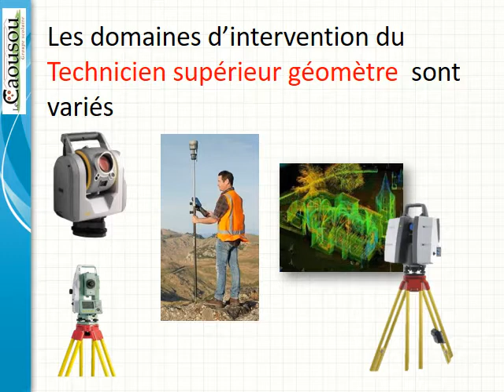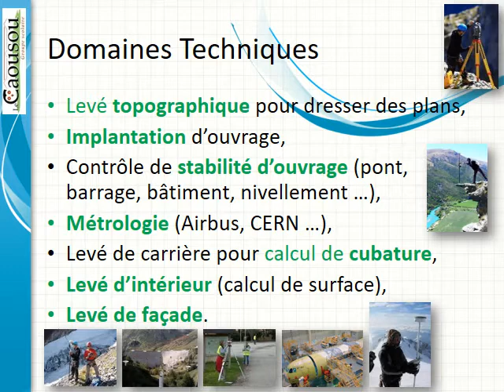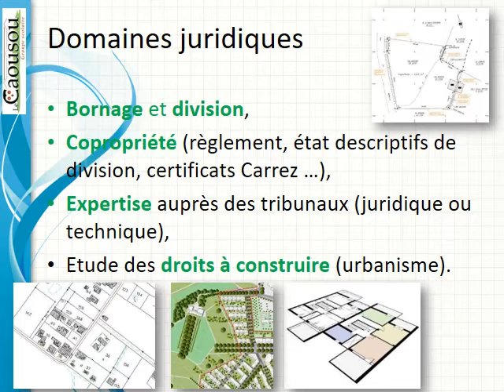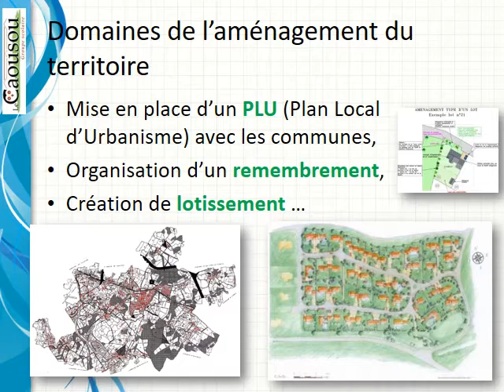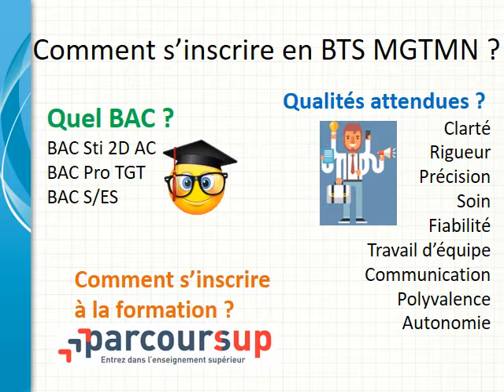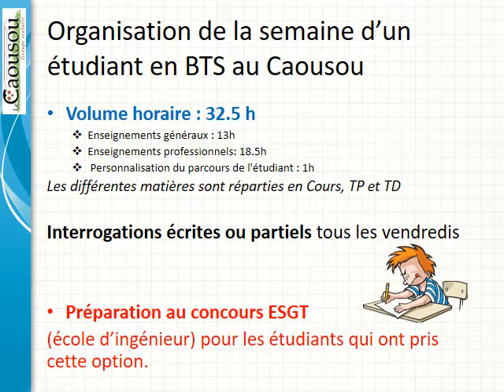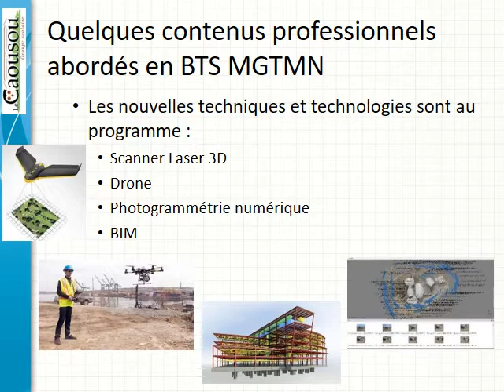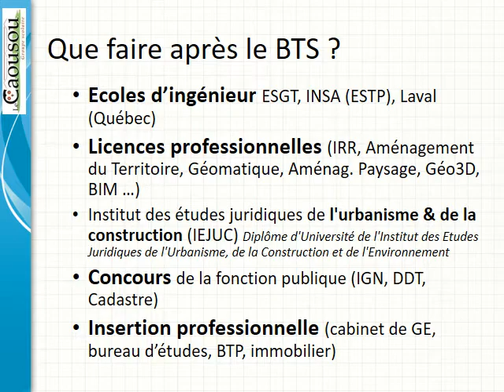BTS MGTMN Le Caousou Toulouse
Présentation du BTS MGTMN
Le Caousou
Domaines d'intervention
Formation du professionnel de la mesure
Organisation de la semaine d’un étudiant en BTS au Caousou
Préparation au concours ESGT